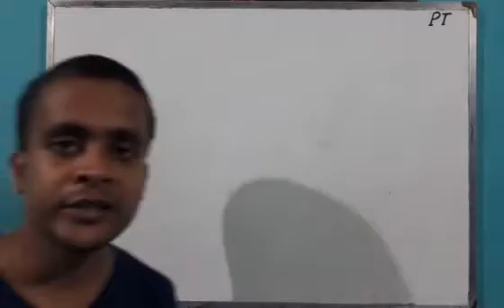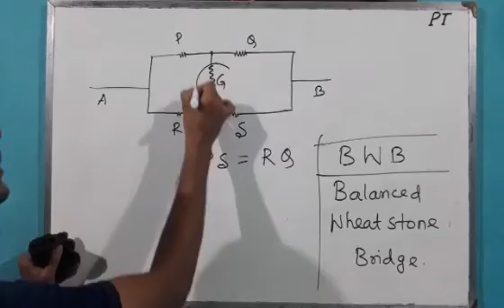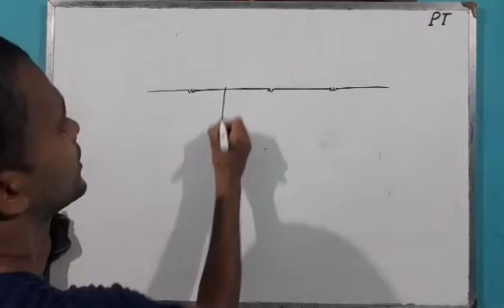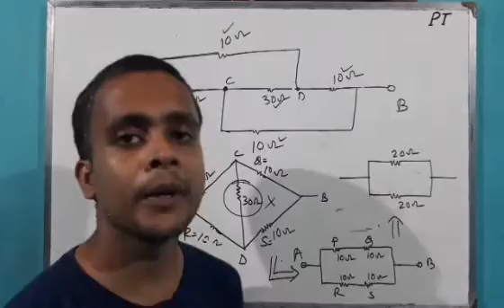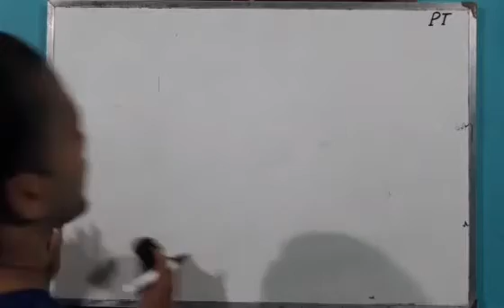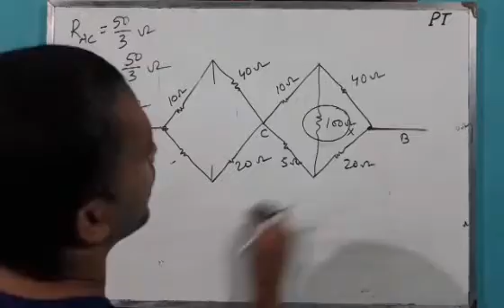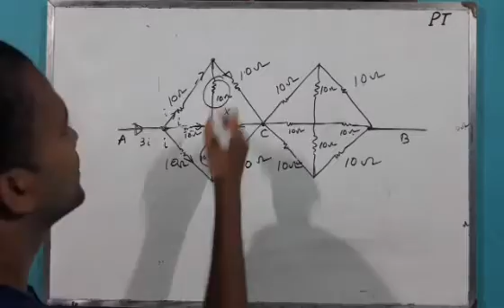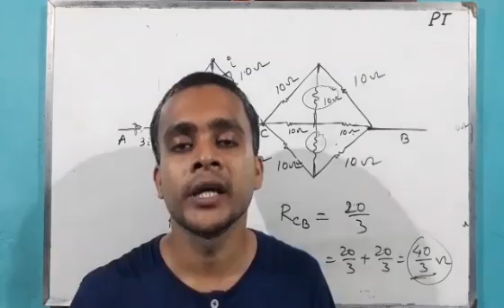বর্তনী বিশ্লেষণে নিস্পন্দ অবস্থার শর্তের প্রয়োগ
Good tricks, Short cut methods, depth development in theoritical concepts, skill development concept,higher order thinking management, many numerical examples, previous year questions, trendy questions, model answers, in these video lectures will definitely guide to prepare them very well.
hs Physics,Padarthabiggan,hs suggestions,Uchcha Madhyamik suggestions.

Many more .

Not fallow any blind suggestions;You know Positive suggestions are always fruitful.